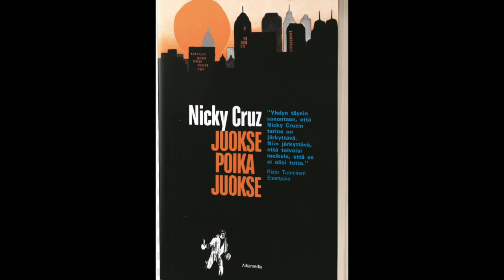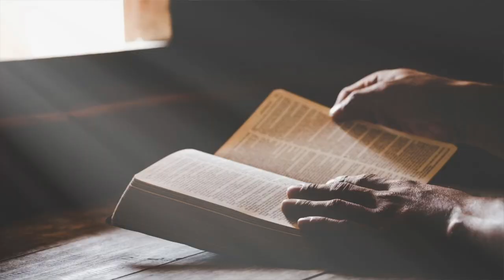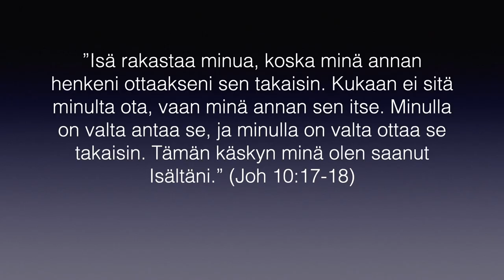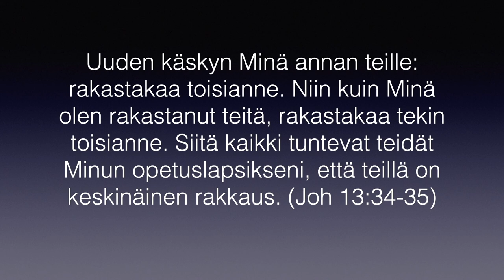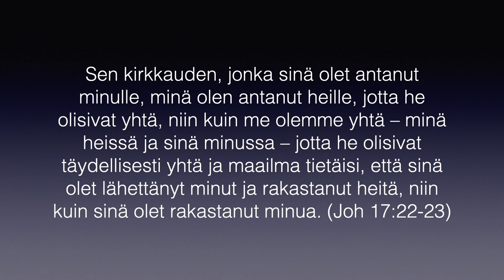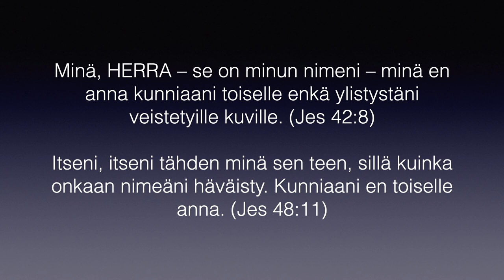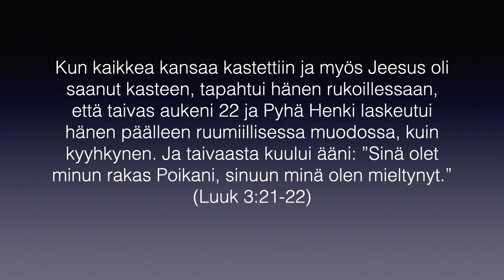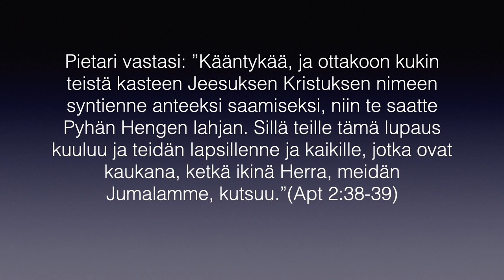Jumalan kolminaisuus osa 3 (käytännön merkitys meille)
Tällä kertaa käymme läpi tärkeää kysymystä: Mitä käytännön merkitystä on Jumalan kolminaisuudella meidän arkielämämme kannalta?

Jos sinä haluat oppia tuntemaan Jumalan syvemmin, mitä se tarkoittaisi sinulle? Miten sinun tulisi toimia? Tulisiko sinulle mieleen, että sinun pitäisi nimenomaan oppia tuntemaan Jumala kolmena persoonana.

Kun perehdymme Jumalan kolminaisuuteen, on kysymys Jumalan syvemmästä tuntemisesta. Mitä syvemmin ymmärrämme kolminaisuutta, sitä läheisemmäksi suhteemme Jumalan kanssa tulee.

Se mitä ajattelemme Jumalasta, ja miten suhteemme rakentuu Häneen vaikuttaa kaikkeen mitä teemme ja miten suuntaamme elämämme.

Raamatun opetus on tässä tietenkin välttämätöntä.
Ihmisen käsitys Jumalasta jää aina hyvin pinnalliseksi, ellei ihminen uppoudu Jumalan sanaan. Jumalan Sanan keskiössä on Jumala jolla on kolme persoonaa.

Opetus Veli-Pekka Joki-Erkkilä
info(at)precept.fi